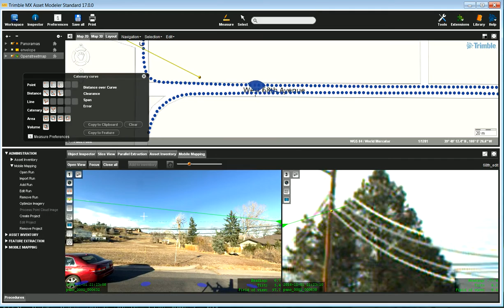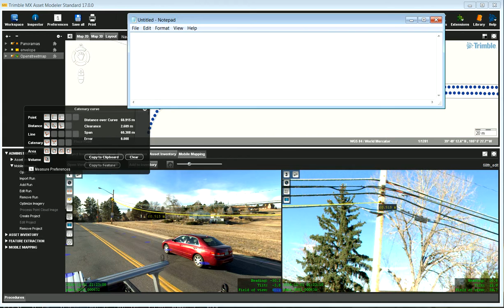2.8 - Trimble MX Catenary Measurement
This video shows how to perform Catenary Measurements from images